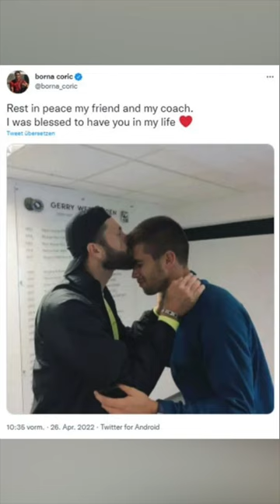悲劇の死を遂げたテニスの名将3選